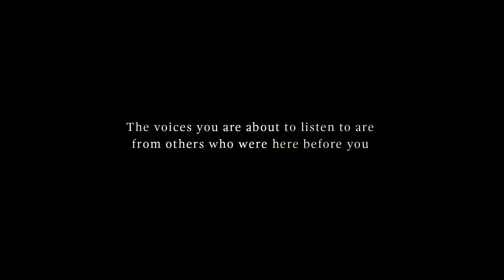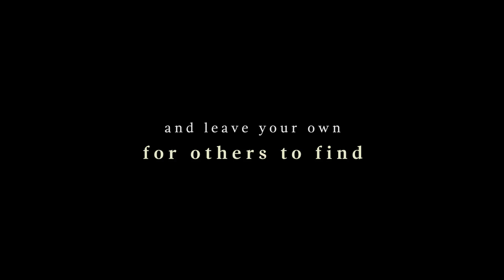Where Thoughts Go | VR Experience | Announcement Trailer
Where Thoughts Go is an intimate Virtual Reality world and anonymous audio-based social narrative.  Set in a world where human thoughts exist as sleeping creatures, they await to be awakened.

The song used in the trailer is "One Half" by Julianna Barwick, a very talented artist from Brooklyn.